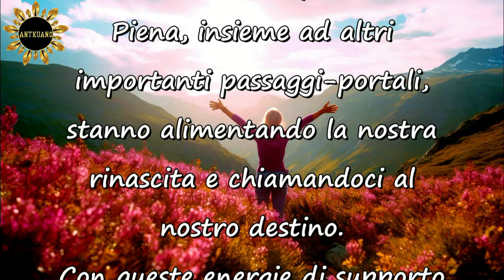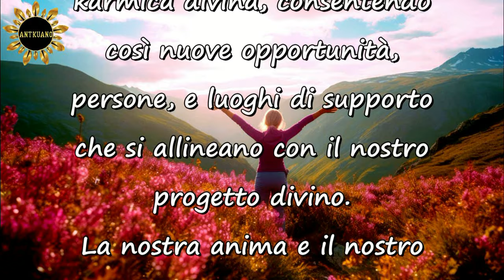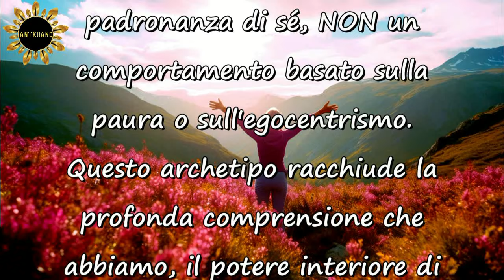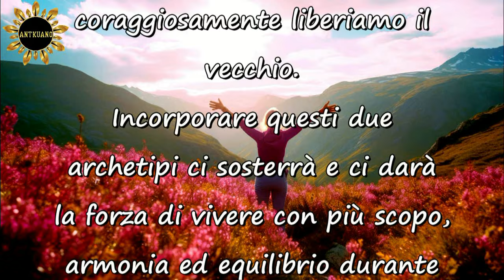DARE VITA A NUOVE CREAZIONI !